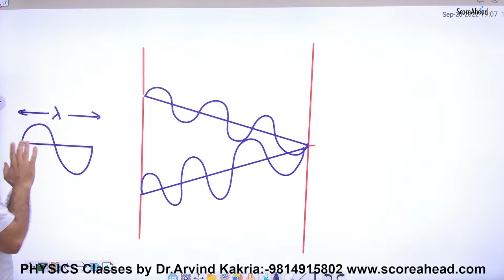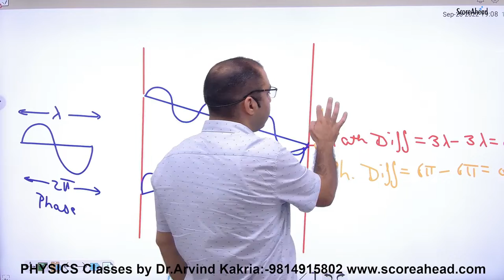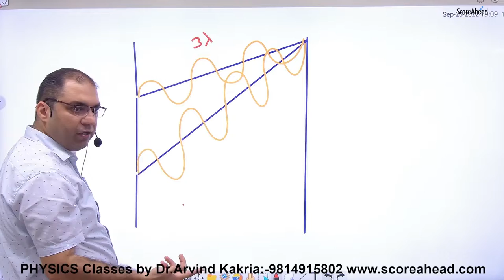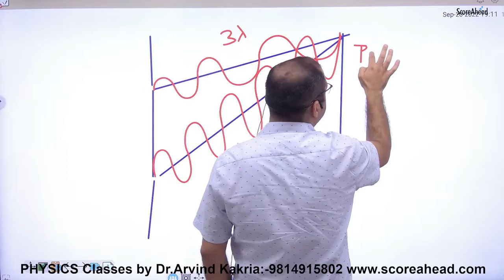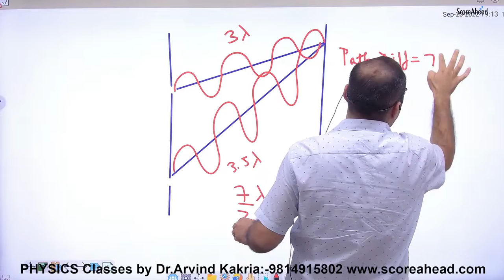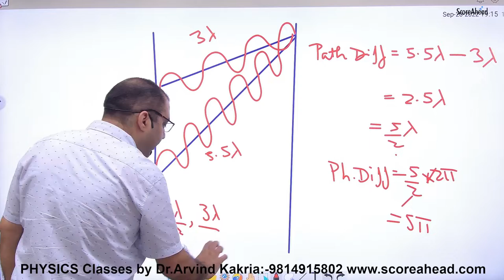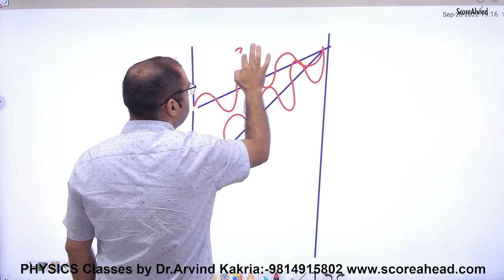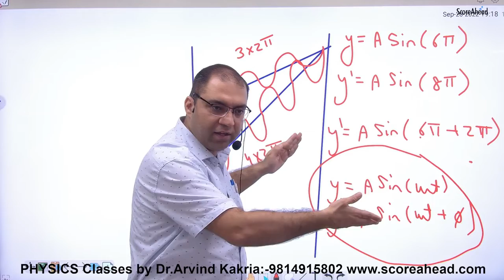282 Introduction to wave Optics